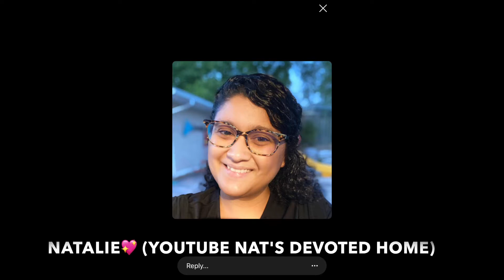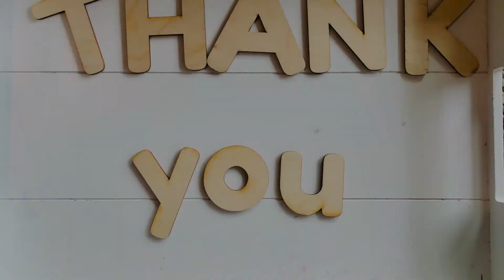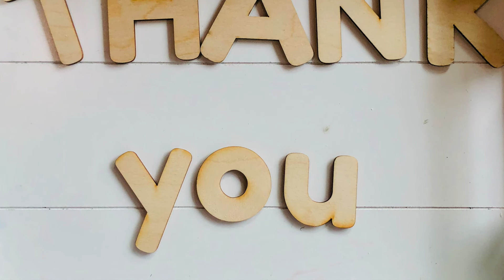A Healthier Me: FAB FRIDAY #5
HELLO LADIES! WELCOME TO THE FIRST EPISODE OF FAB FRIDAY FOR THE MONTH OF SEPTEMBER 2020. I DIDN'T STAY ON MY PERSONAL TARGET FOR THIS WEEK, BUT I AM GRATEFUL FOR MY ACCOUNTABILITY FRIENDS! THEY HAVE ENCOURAGED ME, BUT ALSO BEEN SUCH A HUGE EXAMPLE!! THEIR JOURNEYS HAVE ALSO INSPIRED MINE!
THANK YOU "ACCOUNTABILITY FRIENDS"! LOVA Y'ALL!
NEXT WEEK I'LL DO BETTER! I PROMISE!! WE GOT THIS LADIES! LET'S END THIS YEAR STRONG!!
STAY ENCOURAGED, STAY CALM, BE BLESSED!

-ERICA